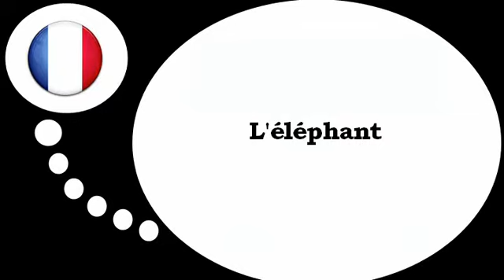Lezione di francese = l'elefante